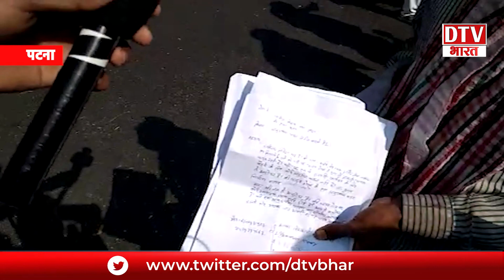जनता दरबार में शराबबंदी की खुल गई पोल, सीएम Nitish पर गांववालें है गुस्सा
जनता दरबार में शराबबंदी की खुल गई पोल, सीएम Nitish पर गांववालें है गुस्सा  @Dtv Bharat